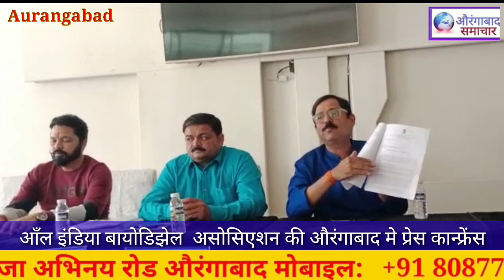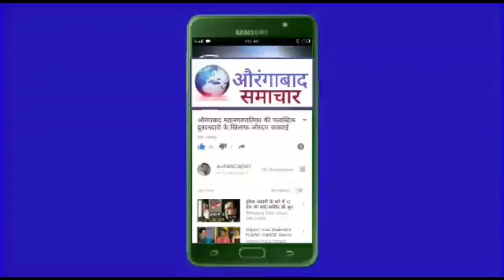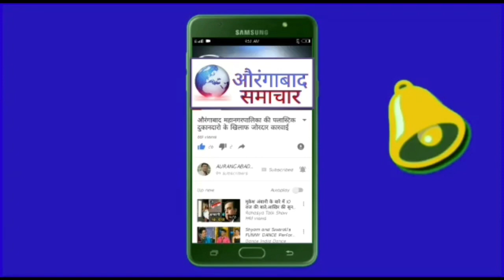सस्ता और अच्छा BIO DIESELको मान्यता दे सरकार आँल इंडिया बायोडिझेल असोसिएशन की प्रेस कान्फ्रेंस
Aurangabad: सस्ता और अच्छा BIO DIESELको मान्यता दे सरकार आँल इंडिया बायोडिझेल  असोसिएशन की प्रेस कान्फ्रेंस